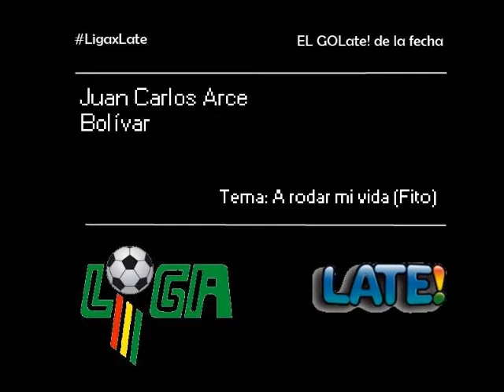GOLate! de la fecha 11 - Juan Carlos Arce